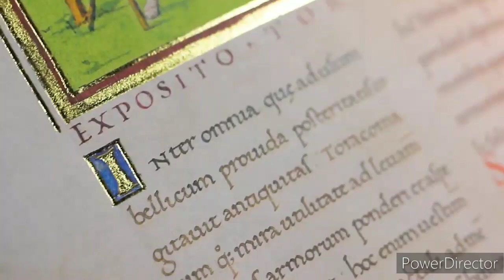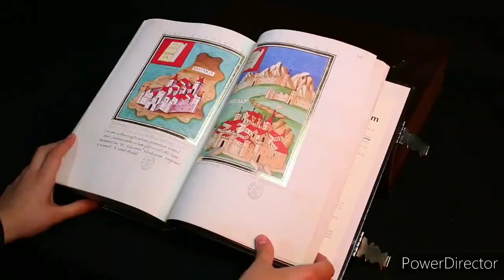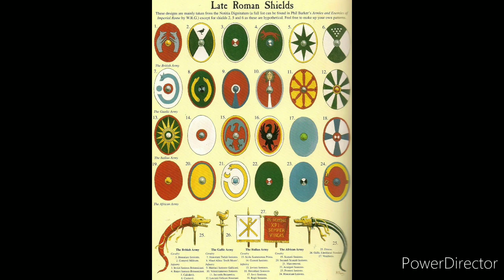ESCUDOS ROMANOS — El Dominado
Los ESCUDOS ROMANOS fueron diversos. El ejército romano tuvo una tipología variada, según fuese su utilidad. El armamento romano cubrió las necesidades del legionario. La panoplia romana ayudó a que Roma dominara la cuenca mediterránea. He decidido iniciar esta serie de vídeos para llenar el hueco que existe. He leído diversas fuentes para hacer esta serie de vídeos, pero la principal ha sido el libro de M.C. Bishop "Roman Shields", publicado por Osprey Publishing como número 234 de la serie Elite. Este librito en cuestión está ilustrado por el excelente artista Giuseppe Rava. Animo a quien quiera saber más sobre el tema a que adquiera un ejemplar, el precio no es nada exagerado. Espero que os guste... El vídeo.

The ROMAN SHIELDS were diverse. The Roman army had a varied typology, depending on its usefulness. The Roman armament covered the needs of the legionnaire. The Roman panoply helped Rome dominate the Mediterranean basin. I have decided to start this series of videos to fill the gap that exists. I have read various sources to make this series of videos, but the main one has been the book by M.C. Bishop "Roman Shields", published by Osprey Publishing as number 234 of the Elite series. This little book in question is illustrated by the excellent artist Giuseppe Rava. I encourage anyone who wants to know more about the subject to purchase a copy, the price is not exaggerated. I hope you like the video.